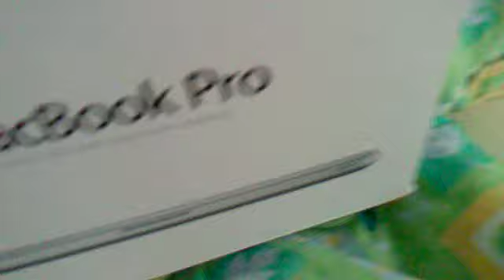New Computer - Mac Book Pro!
This baby is SICK!